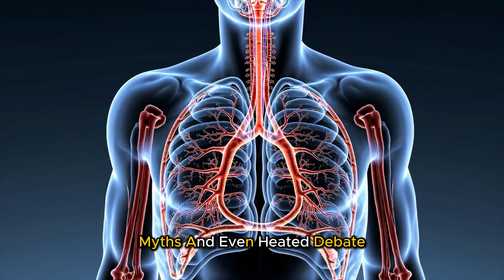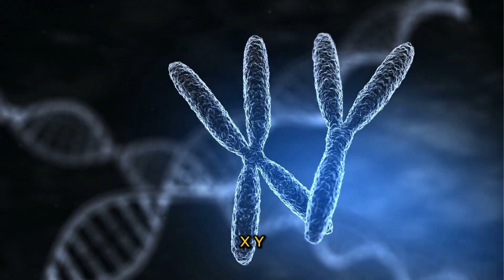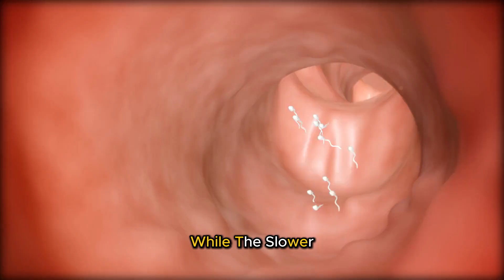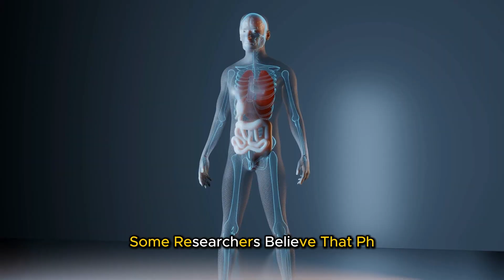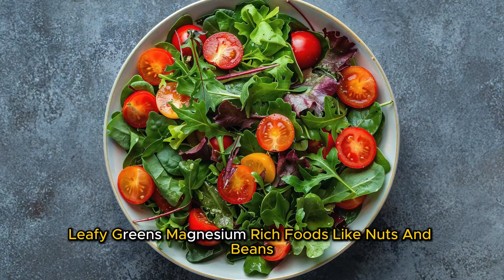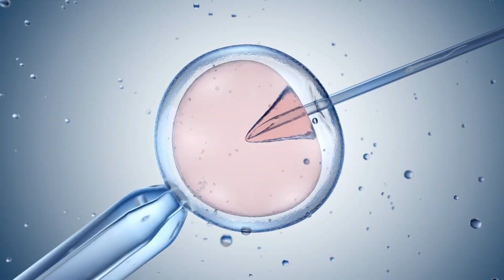Can Men Determine Baby’s Gender? | Science, Myths & Natural Tips Explained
Can men really determine if the baby will be a boy or a girl?
In this week’s Whole Health episode, we break down the fascinating science of sex determination, and explore popular methods like the Shettles Method, lifestyle choices, and even dietary tips that some believe may influence a baby’s gender.

We’ll cover:
 • How sperm determines sex (X vs Y chromosomes)
 • Differences between male- and female-producing sperm
 • Natural timing methods for gender selection
 • The influence of diet and pH on baby’s gender
 • What science says—and what’s still myth
 • Fertility clinic options like sperm sorting and preimplantation genetic testing

Whether you’re trying to conceive or just curious about how gender is determined, this video blends biology, myth-busting, and practical health advice.

Timestamps are below for easy navigation.

Timestamps (Chapters):

00:00 – Intro: Can Men Determine Baby’s Gender?
00:42 – The Science: X vs Y Sperm and Chromosomes
01:36 – Do Men Control Gender? Biological Explanation
02:05 – The Shettles Method Explained (Timing for Boy vs Girl)
03:27 – Lifestyle and Sperm Quality: Does It Matter?
04:22 – Can Diet and Body pH Influence Gender?
05:29 – Medical Methods: IVF & Sperm Sorting
06:30 – Is It Ethical? Risks of Trying to Choose Gender
07:05 – Final Thoughts: Focus on Health First

Tags / Keywords (SEO Rich):
 • can men determine baby gender
 • how to choose baby gender naturally
 • Shettles method explained
 • sperm determines baby gender
 • x and y chromosome pregnancy
 • tips to conceive a boy
 • tips to conceive a girl
 • baby gender diet
 • gender selection IVF
 • sperm sorting for gender
 • natural family planning gender
 • whole health YouTube channel
 • men’s fertility and sperm quality
 • what causes a boy or girl baby
 • pregnancy planning for couples